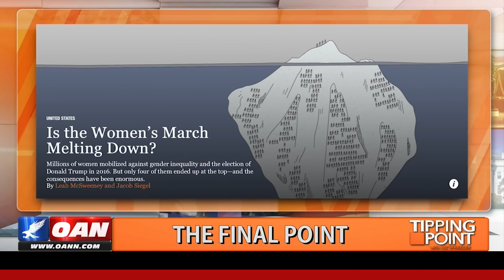Here's what these Democratic politicians are hiding